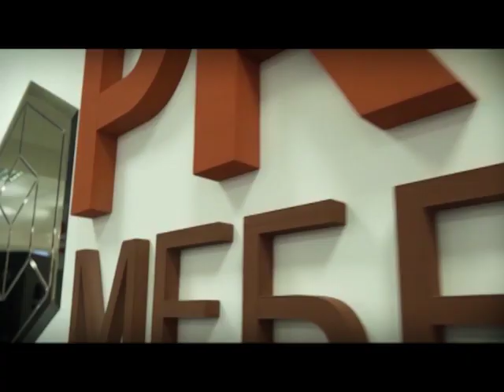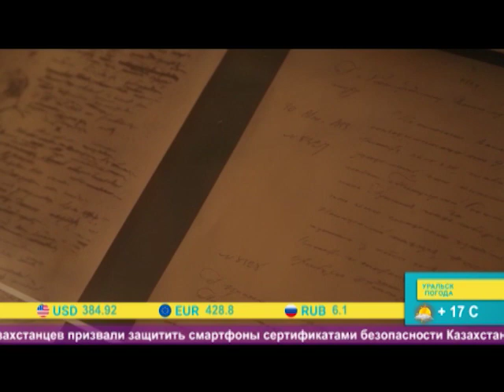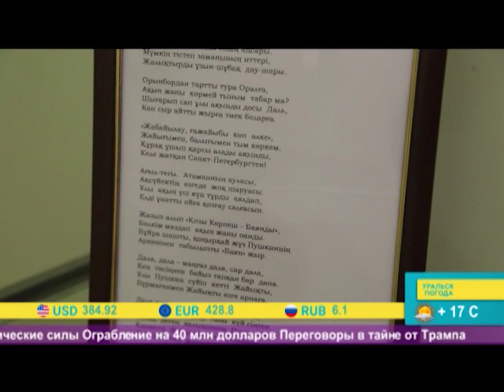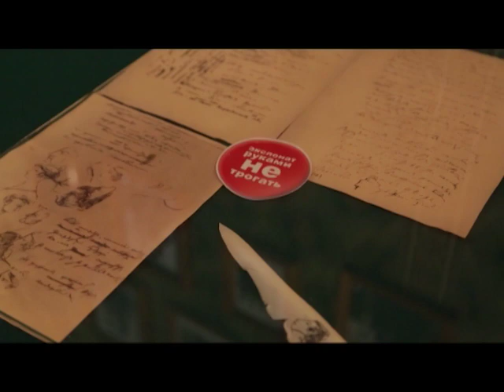Арайлы таң (30.07.2019)